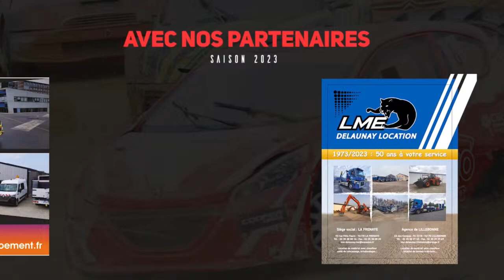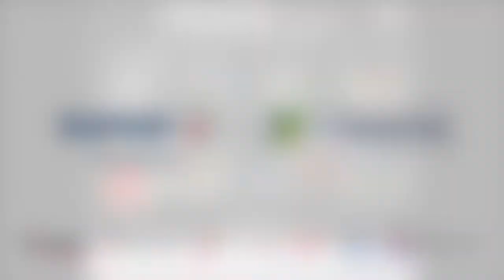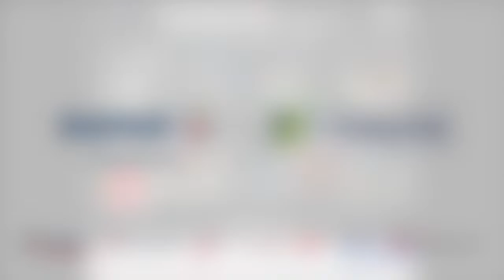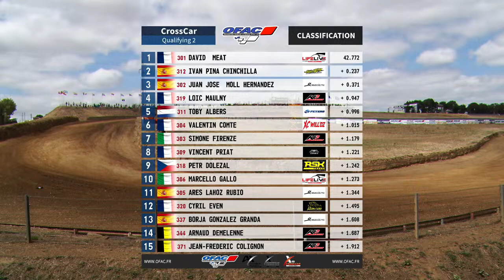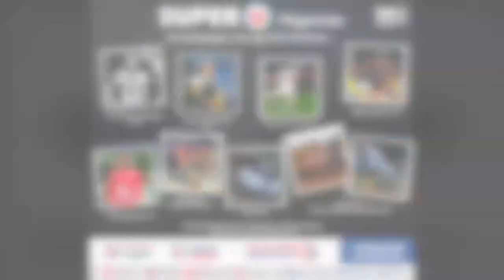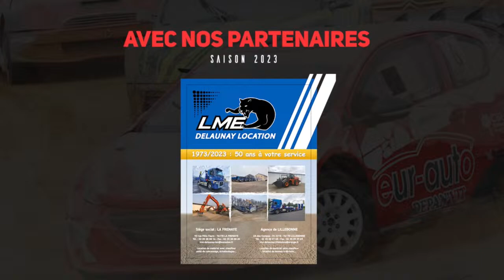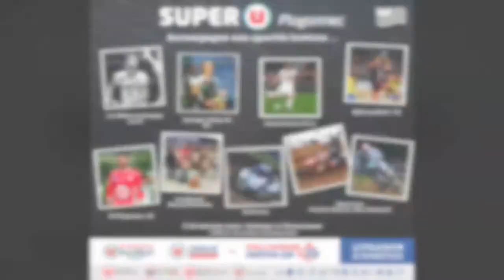Championnat d'Europe Autocross Saint Georges de Montaigu 2023 Samedi